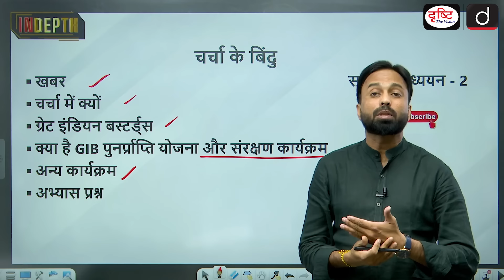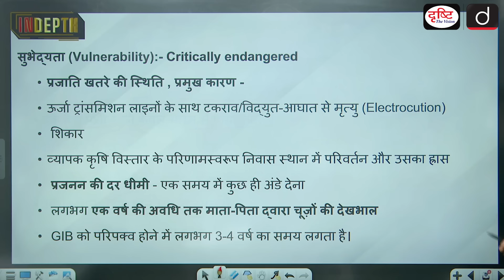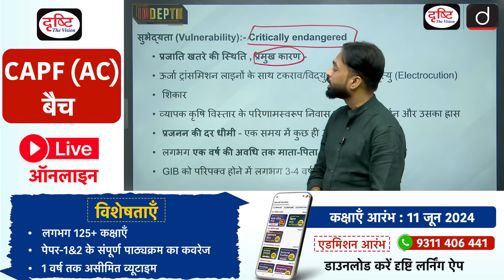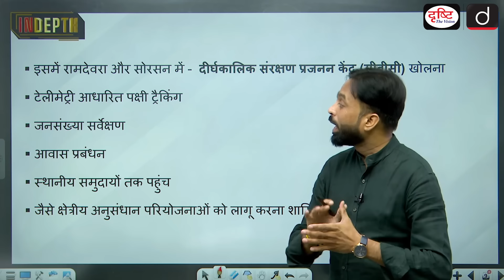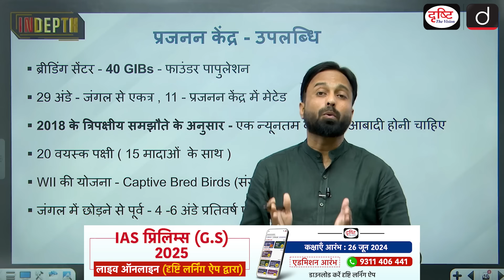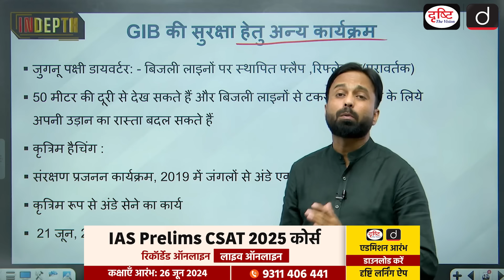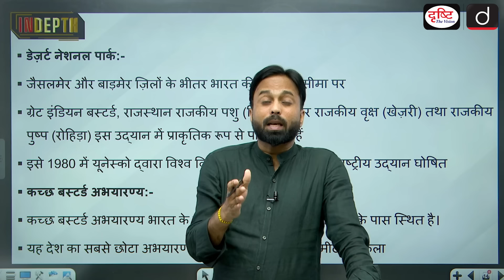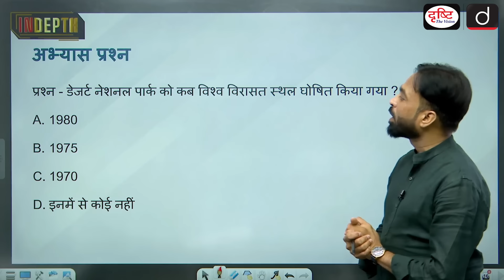Great Indian Bustards recovery program | Indepth | Drishti IAS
1. Videos by Dr. Vikas Divyakriti

2. Concept Talk- By Dr. Vikas Divyakirti

4. Target UPSC Prelims 2024